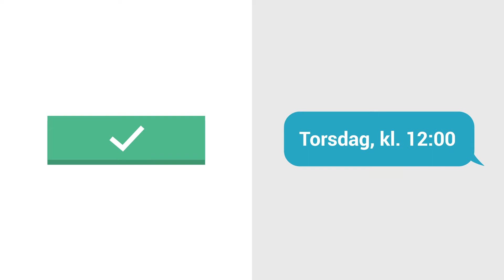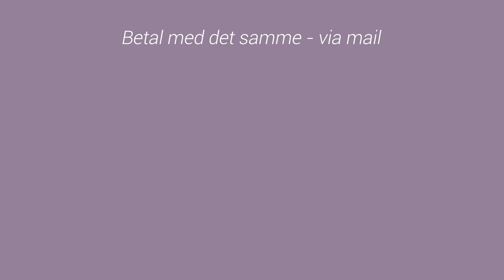DEBEL - Gardiner til alle!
Generende sollys? Nysgerrige naboer? Eller bare ti tommelfingre? DEBEL har gardiner til alle - uanset om du er gør-det-selv typen eller har det bedre med, at vores montører gør det for dig.